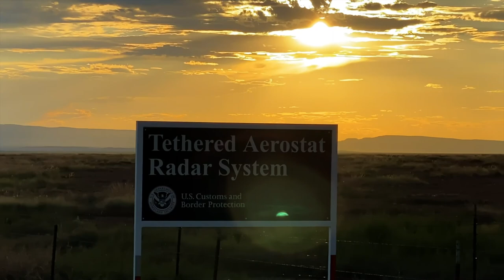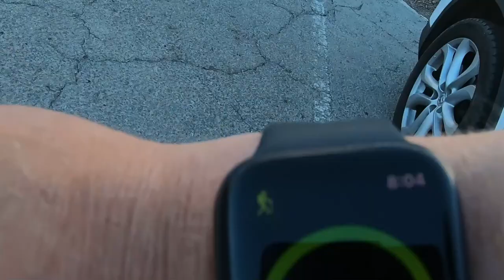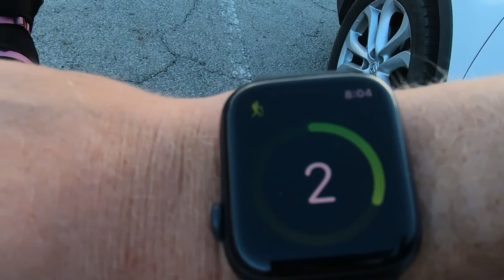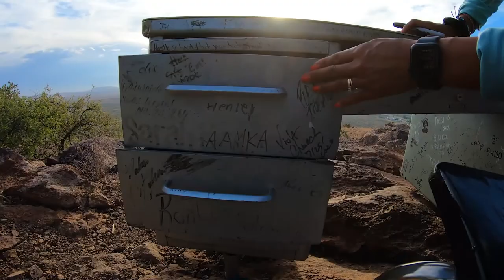Our West Texas Tumble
We closed out roadtrip2020 in West Texas: Marfa, Alpine, Sul Ross, and the hike up to that desk the students dragged to the top of the mountain. Quaint, scenic, and most of all, peaceful.

Other Work of Mine:
My Book on Acting